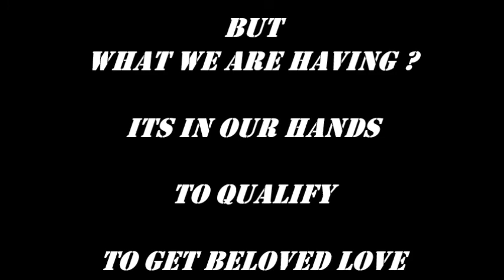Avatar Meher Baba - Dis-Qualifcations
This channel for spiritual awareness purpose only